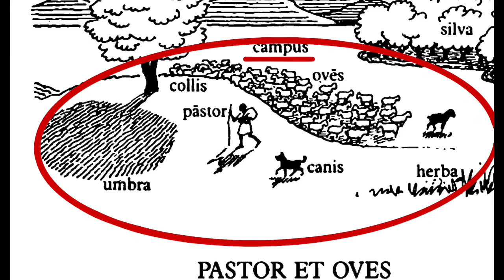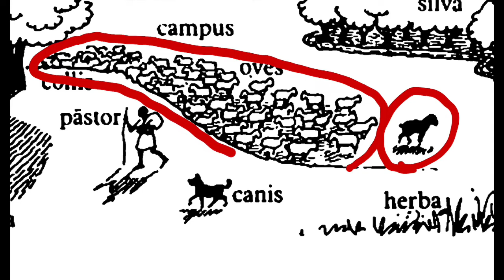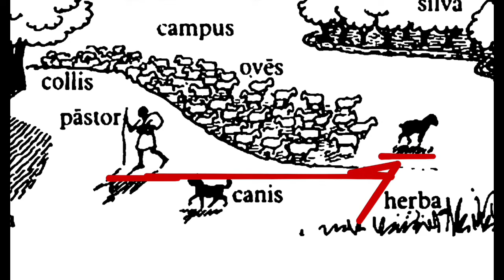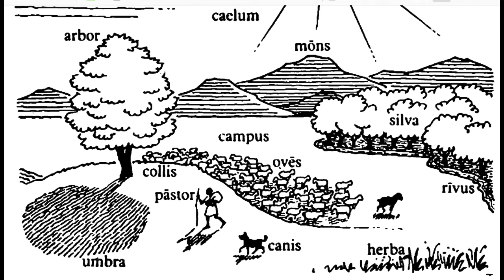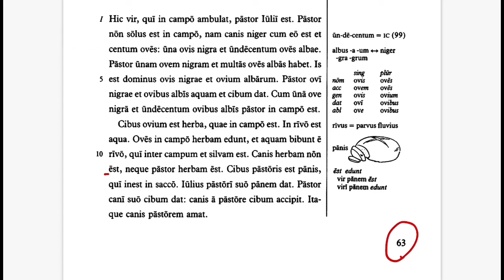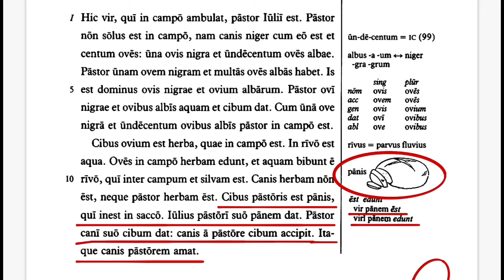capitulum IX - pars prima